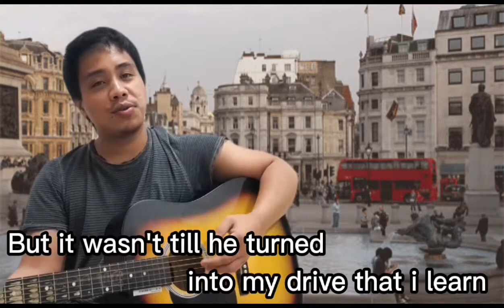THE COLD HARD FACTS OF THE (with lyrics) Covered by Dumz cover TV